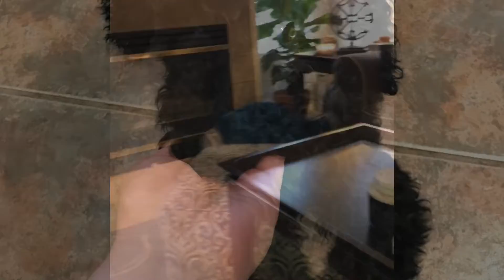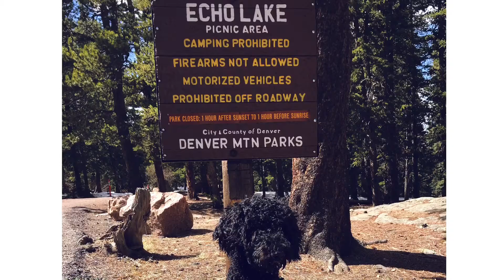Happy Birthday, Ollie! 8.18 | Paris Serene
Hi guys, it’s Paris! Help me celebrate a special boy on his 2nd birthday! Happy birthday, Ollie. I love you to the moon and back, forever and always. This boy brings such joy to my life and I hope you enjoy our story while we celebrate two years together. ✨

Let me know what kind of videos you’d like to see in the future! 💞